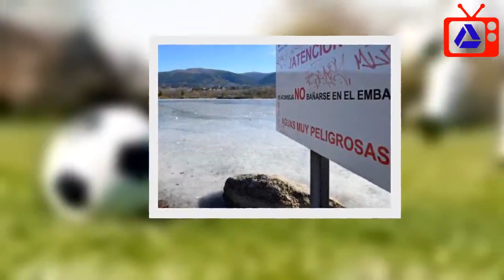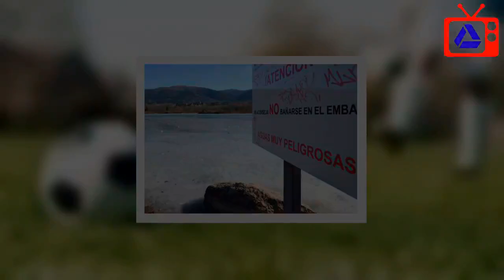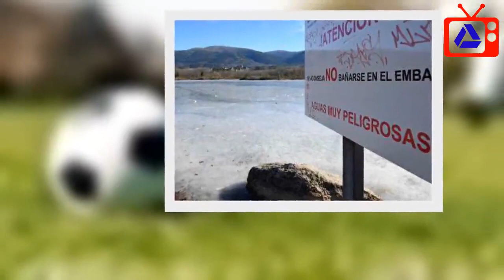La borrasca Gabriel dejará vientos de hasta 120 kilómetros por hora en el Cantábrico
Tras las primeras nevadas copiosas y extensas del invierno, que dejaron tres muertos en Asturias, llega la borrasca Gabriel. La Agencia Estatal de Meteorología (Aemet) alerta de que mañana martes, una "pequeña pero profunda" borrasca atlántica entrará en el continente europeo por el oeste de Francia, que afectará a España, donde causará "un fuerte temporal de viento y mar en el Cantábrico", con rachas de viento de más de 120 kilómetros por hora y olas de hasta ocho metros.   En su nota informativa, la Aemet explica que, al afectar en primer lugar a Francia, ha sido Météo-France, servicio meteorológico francés, el encargado de bautizarla y le ha puesto el nombre de Gabriel. Esta borrasca profunda sufrirá además una "ciclogénesis explosiva en su aproximación al continente". "Una ciclogénesis es un proceso de formación de una borrasca. Se denomina explosiva cuando la profundización es muy rápida", aclara una portavoz de la Aemet. Es un fenómeno que da lugar a vientos muy intensos y fuertes lluvias.   La última vez que afectó a la Península una borrasca que había sufrido un proceso de ciclogénesis explosiva fue en diciembre de 2017. De nombre Ana, llegaron a registrarse rachas de viento de más de 140 kilómetros por hora.  La Aemet detalla que, en el caso de Gabriel, se profundizará rápidamente cerca de la Bretaña francesa, 30 hectopascales en 24 horas, por lo que "se cataloga como ciclogénesis explosiva". "Aún se profundizará más al entrar en tierra para comenzar a debilitarse rápidamente a medida que avanza hacia el interior de Europa", añade Meteorología.     El paso de Gabriel por el mar Cantábrico "será rápido, de oeste a este, y a partir de la mañana del martes". El viento en la zona será "muy fuerte, girando de oeste y suroeste a noroeste" y las rachas más intensas se esperan no mar adentro sino en el litoral cantábrico.  La agencia considera "muy probables" que se registren rachas de más de 100 kilómetros por hora en amplias zonas del litoral cantábrico y zonas montañosas del extremo norte peninsular, aunque añade que "puntualmente" se podrán alcanzar o superar los 120 en cabos y puntos singulares. Por lo rápido que pasará Gabriel, las rachas máximas de viento "comenzarán por el cantábrico occidental por la mañana, se desplazarán al cantábrico central al avanzar el día y llegarán al Cantábrico oriental por la tarde.  En cuanto a la mar, en las zonas costeras del Cantábrico se espera "viento del oeste y noroeste fuerza 8 a 9 y mar combinada del noroeste de 5 a 8 metros". El fuerte oleaje continuará durante la primera mitad del miércoles.   Además de los vientos, el martes será un día de lluvia en el tercio norte, sobre todo en Galicia, Cantábrico, Navarra y Pirineos, que se podrá extender a otros puntos de la meseta norte, Alto Ebro y zonas de montaña, sistema Central e incluso puede haber precipitaciones, aunque más débiles en puntos del interior del sureste peninsular. Las precipitaciones podrán ser de nieve a partir de 700 o 1.000 metros.